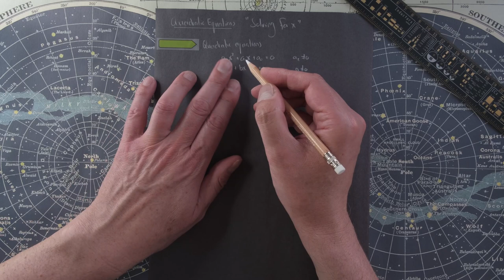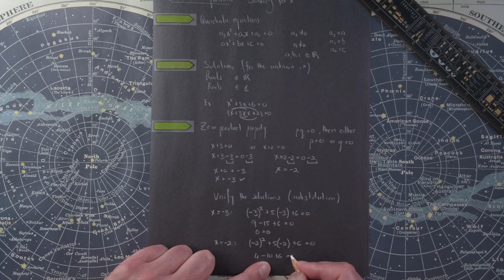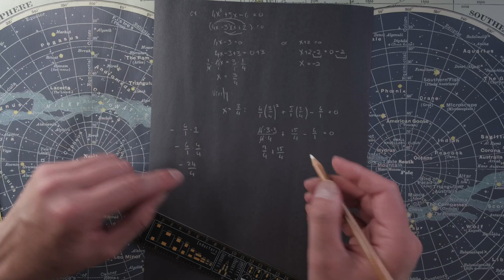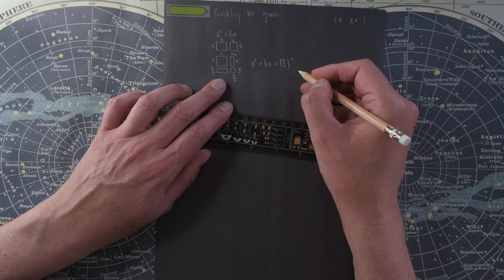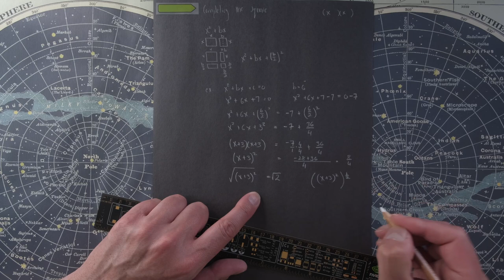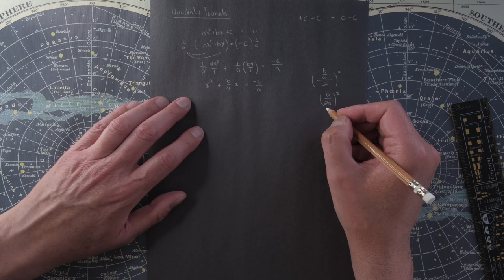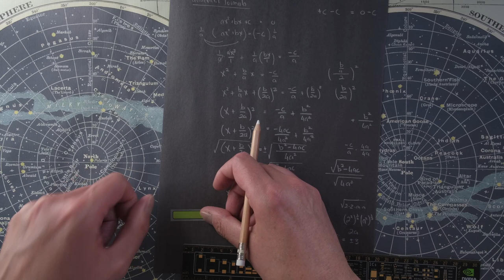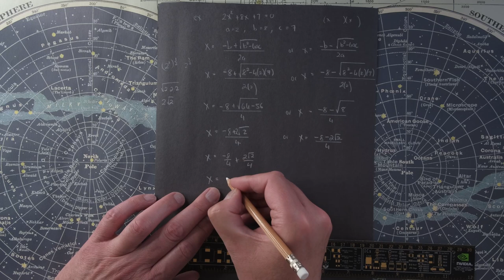Solving quadratic equations Lecture 7 Review of Algebra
In the previous lecture we considered the basics of factoring. In this lecture we look at more ways to solve quadratic equations, inlcuding completing the square, and the quadratic formula.